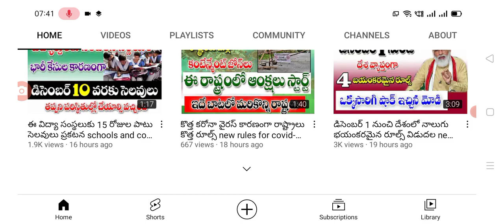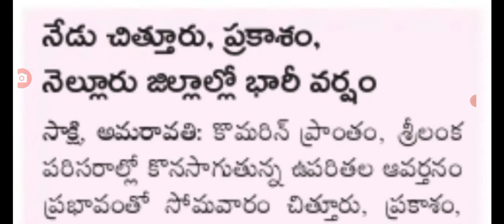రాష్ట్రంలో ఈ మూడు జిల్లాలకు రెడ్ అలర్ట్ జారీ heavy rains are coming into Ap weather report released.